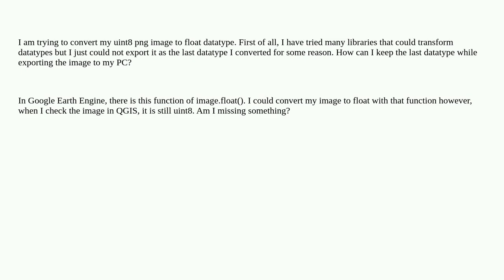Gis: Converting datatype of a .png image and exporting it as float image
Converting datatype of a .png image and exporting it as float image

A special thanks goes out to the community

  google-earth-engine geemap python